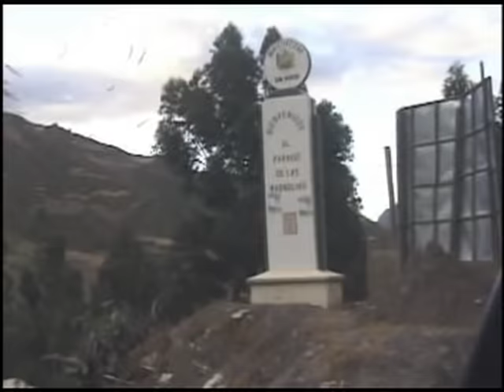abencia meza con orquesta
malditk